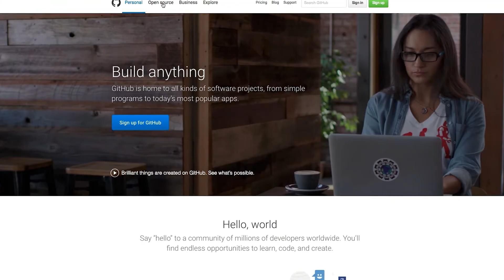Why STEM needs more than pink lego and girl power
Solutions for getting more women into STEM often jump too quickly into female-only ideas. Everyone needs to be involved.